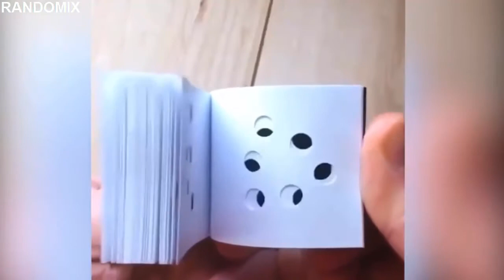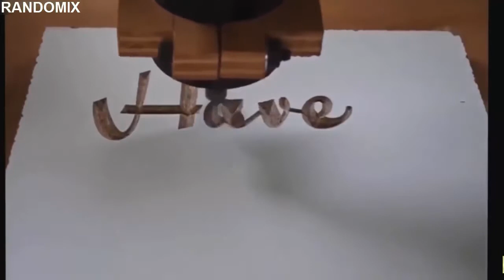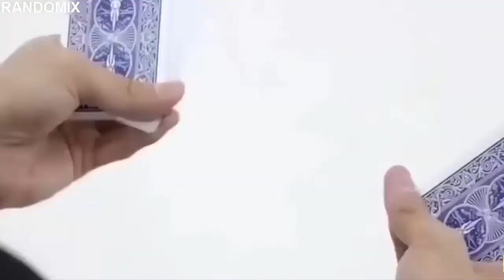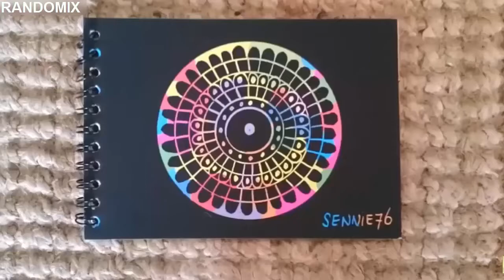EXTREMELY SATISFYING VIDEOS YOU WILL EVER SEE || TRY NOT TO BE SATISFIED CHALLENGE!!